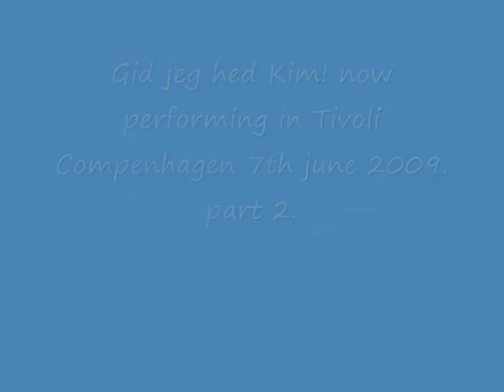Gid jeg hed Kim! performing in Tivoli Copenhagen june 7th 2009 2/2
tracklist:
1. The White Stripes - Seven Nation Army
2. Greenday - When I Come Around
3. Arctic monkeys - Old Yellow Bricks
4. Dúné - Bloodlines
5. Nirvana - Smells Like Teen Spirit

The performing artists is as following:
Bass: Eric Thyrgaard (me)
Guitar: Mikkel Mølbak
Drums: Daniel Touma
Lead vocals: Anders Káliszàn